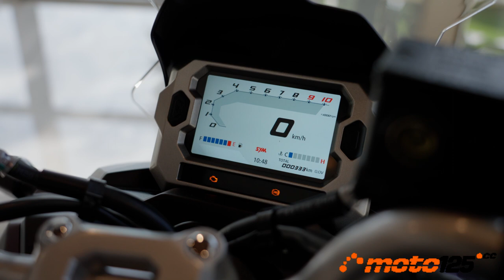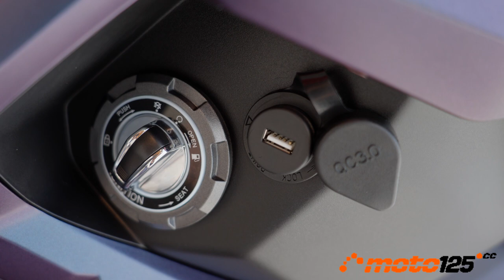Primer contacto - SYM ADX 125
De la amplia gama de scooters de 125 cc que ofrece en su catálogo SYM, el único que les faltaba era un representante de la nueva moda de los scooters “aventureros”, y aquí tenemos el ADX, un modelo completamente nuevo con una estética muy musculosa, completísimo equipamiento tecnológico (ABS, TCS, TFT, suspensión trasera con amortiguador horizontal, 100% LED, Keyless, etc) e incluso estrenando una nueva mecánica 4v refrigerada por agua con parada a ralentí. Hasta en el precio resulta atractivo, 4.299 € con seguro, matrícula y 5 años de garantía. Sin duda, un referente en relación calidad-precio.